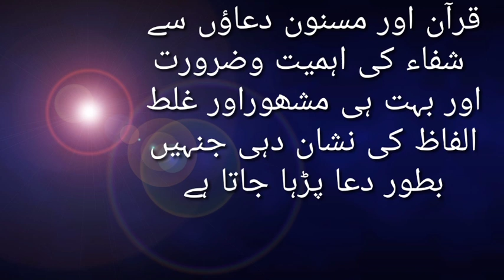Qurani Dua Kay hotay huay Urdu mein Dua Kay tour per Alfaz ijad kerna ?